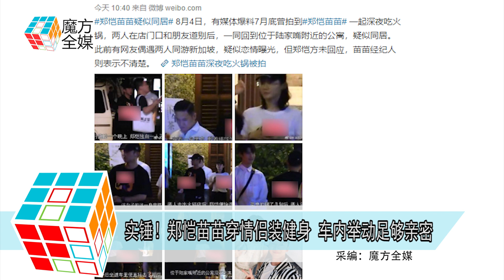2019-08-12 實錘！鄭愷苗苗穿情侶裝健身 車內舉動足夠親密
近日 有八卦媒體拍到
鄭愷和緋聞女友苗苗同穿印有23字樣的情侶裝
一起健身的照片
令兩人戀情再添實錘
畫面中 鄭愷開車載著苗苗
坐在副駕駛的苗苗還靠向了鄭愷的肩膀
舉止十分親密
兩人在健身房鍛煉一段時間後
一前一後出門上車並一起返回家中
再次印證了之前同居的說法